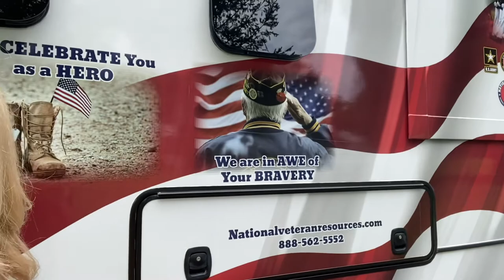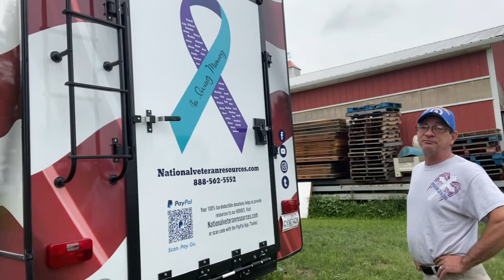Veteran Mark Damato seeing the RV for the first time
Veterans love the Hero Mobile